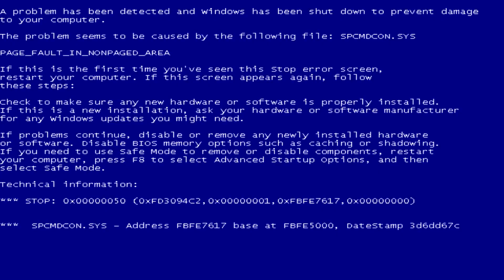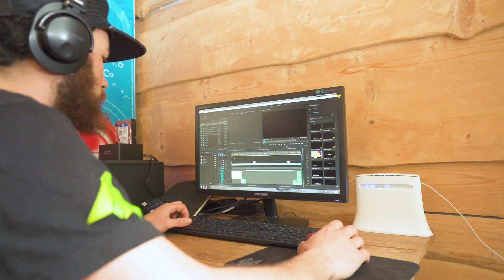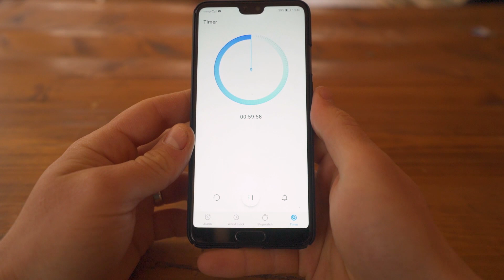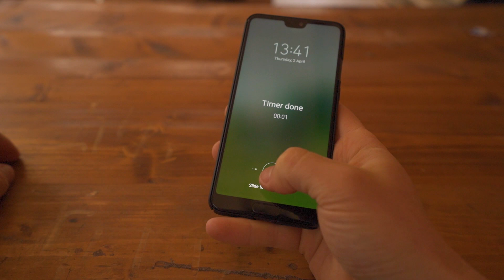5 lucruri pe care sa le faci pentru a fi mai productiv si eficient atunci cand lucrezi de acsa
Izolarea ne schimba modul de viata. Din ce in ce mai multe companii isi regandesc strategia de bussines iar angajatii lor lucreaza de acasa. Eu lucrez de acasa de trei ani. A sosit momentul sa va impartasesc din experienta mea, cinci lucruri pe care sa le faci pentru a fi mai productiv si eficient atunci cand lucrezi remote, de acasa sau din oricare colt al lumii.